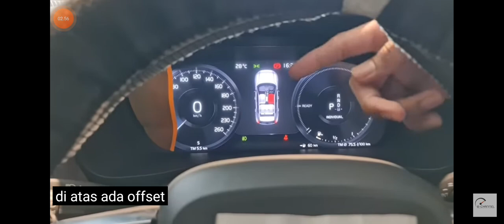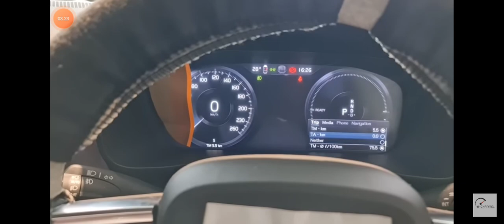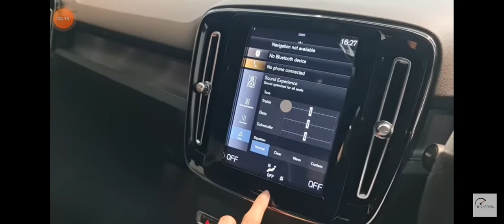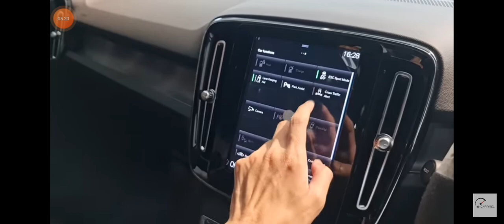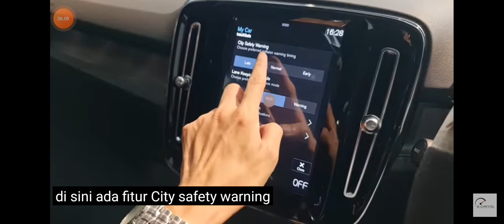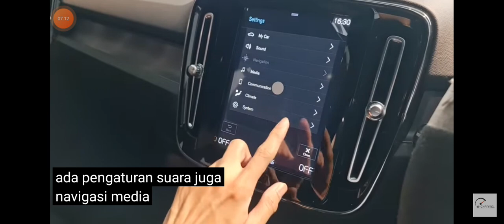Review Volvo XC40 - Indonesia (Video Credit B Channel )